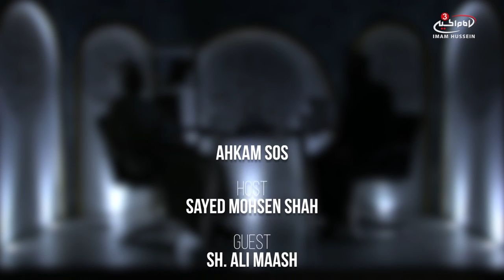Are horror movies allowed in Islam? - Ahkam SOS S5 EPS 6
Horror is one of the most popular genres of film in the West but should we as Muslims be watching such films? Can they have a negative impact on our well-being? Sayed Mohsin Shah consults Sheikh Ali Maash to find out more.